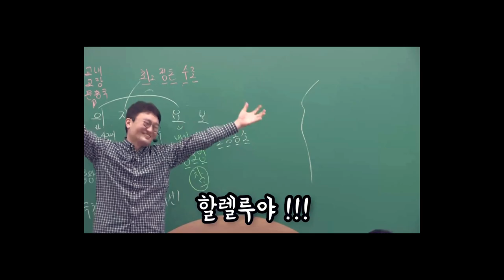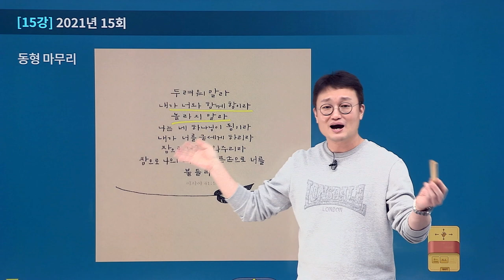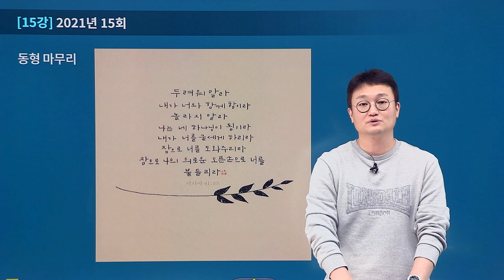[유상통] 두려워 말라! 도끼샘이 수강생과 함께하리라!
계리직 시험이 며칠 안 남은 지금!
수강생분들을 위로하고 응원하는 영상으로 찾아왔습니다!

시험이 다가오면서 많이 불안하고 걱정되실텐데
"두려워말라! 도끼한국사 김종우 선생님이 함께하리라"
한국사는 김종우 선생님과 함께 끝까지 최선을 다하시길 바랍니다!

에듀온이 여러분의 합격을 진심으로 응원합니다!